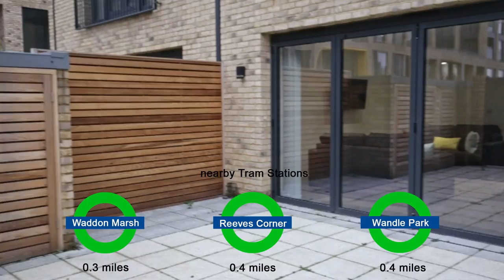37 GRAFTON QUARTER